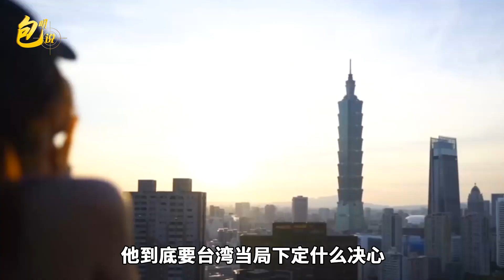誰在改變台海的現狀？拜登的口頭承諾是幌子，罪魁禍首正是美國！【包明大校】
今天的話題我們說的是誰在改變台海的現狀，這一次看得清清楚楚了就是美國
誰在改變台海的現狀？拜登的口頭承諾是幌子，罪魁禍首正是美國！